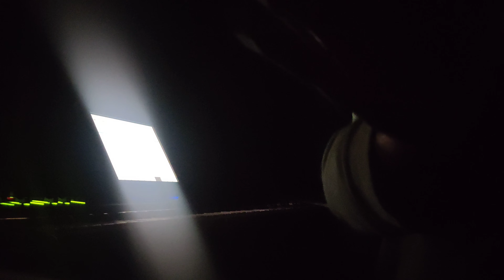RAY RIOS jibaro blast